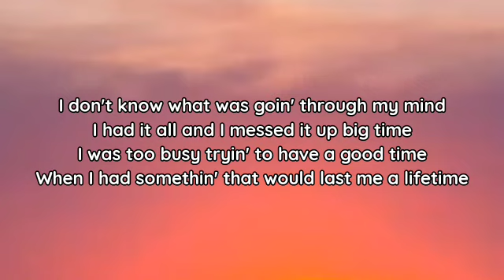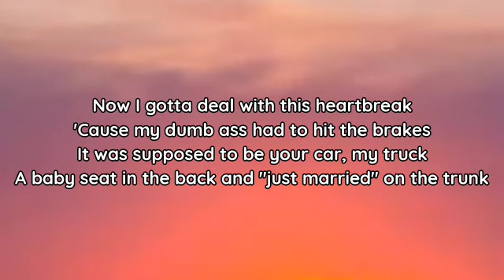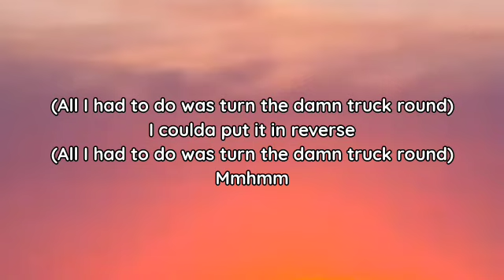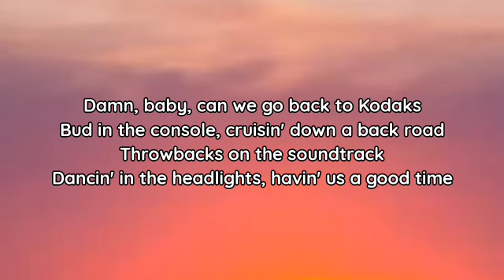Rvshvd - Reverse (lyrics)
lyrics

"Reverse"

(All I had to do was turn the damn truck round)
(If I did, I'd be sittin' there with you right now)

Ridin' with a full tank and your feet on the dash
Muscadines off the vine in a grocery bag
Windows down and your seat back
Singin' songs off-key just to make you laugh
I don't know what was goin' through my mind
I had it all and I messed it up big time
I was too busy tryin' to have a good time
When I had somethin' that would last me a lifetime

Baby, can we go back to Kodaks
With a Bud in the console, cruisin' down a back road
Throwbacks on the soundtrack
Dancin' in the headlights, havin' us a good time
If I knew I'd be lookin' back
With a rear view of what we could've had
And the thing that makes it worse
Is that I coulda put it in reverse

Mmhmm
I coulda put it in reverse

Got my head spinnin' like some old-school rims
Thinkin' bout you ridin' 'round with him
Summertime, used to ride to the river for a dip
Sneak you back to the crib 'fore your mama got in
Now I gotta deal with this heartbreak
'Cause my dumb ass had to hit the brakes
It was supposed to be your car, my truck
A baby seat in the back and "just married" on the trunk

Mmhmm

Damn, baby, can we go back to Kodaks
Bud in the console, cruisin' down a back road